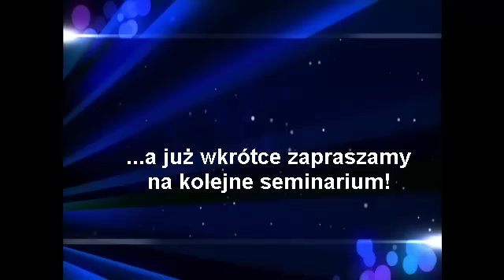Sztuka-Sprzedaży-cz.3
Sztuka Sprzedaży cz. 3 - film z seminarium Briana Tracy w listopadzie 2010 roku. Więcej darmowych materiałów na